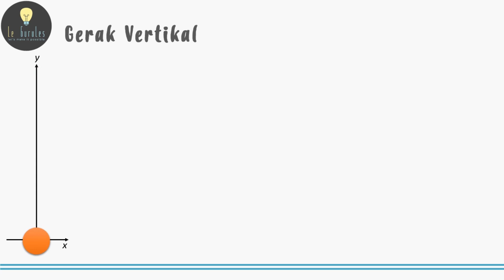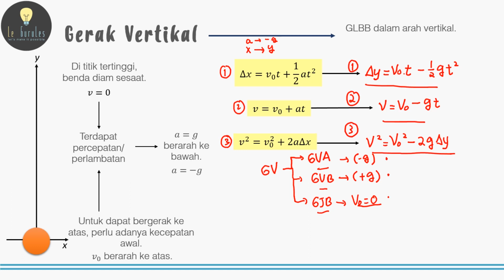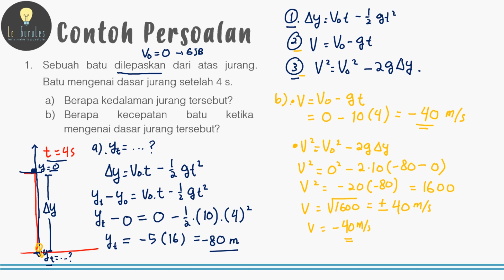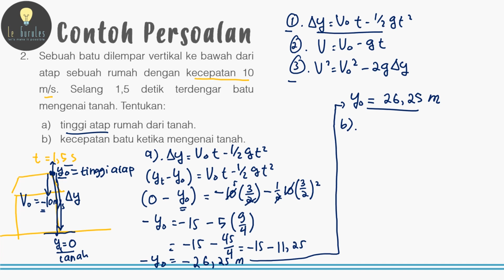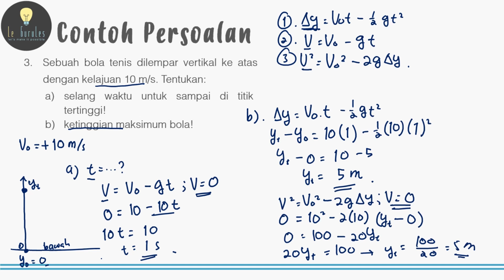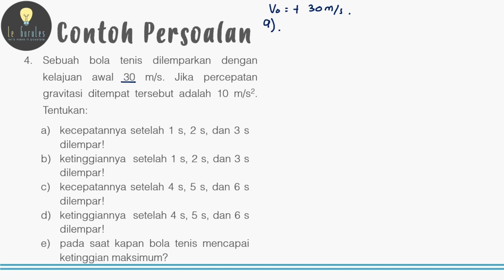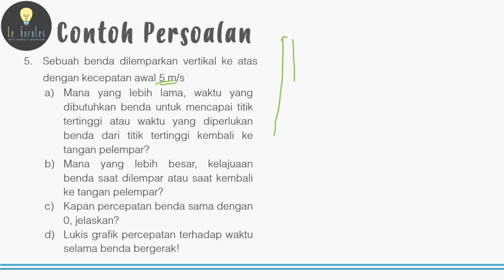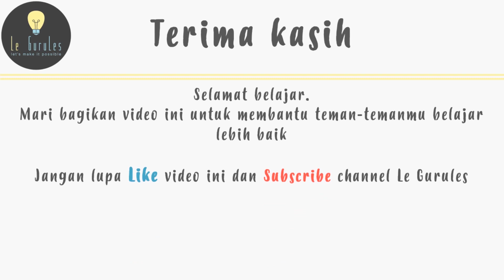Fisika SMA - Gerak Lurus (8) - Gerak Vertikal, Gerak Jatuh Bebas (I)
Video kali ini membahas materi Fisika SMA - Gerak Lurus (8) - Gerak Vertikal, Gerak Jatuh Bebas (I)